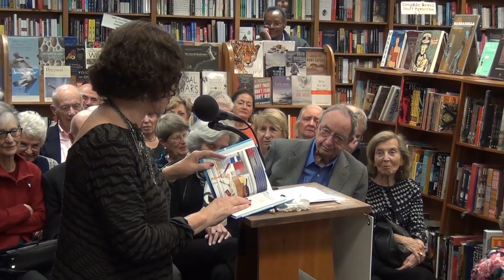Judith Viorst, "Wait for Me"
Readers who have followed Viorst’s verse journey through the decades, from When Did I Stop Being Twenty to Unexpectedly Eighty, will recognize the dry wit and unflinching perseverance in the face of passing time as Viorst considers her fifty-five years of marriage. An affectionate and playful look at the ways deep familiarity breeds both irritation and comfort, this book is a tribute to shared domestic life and a look at what comes next.